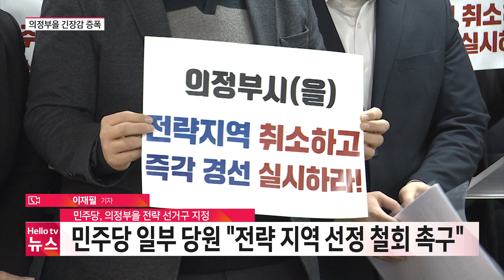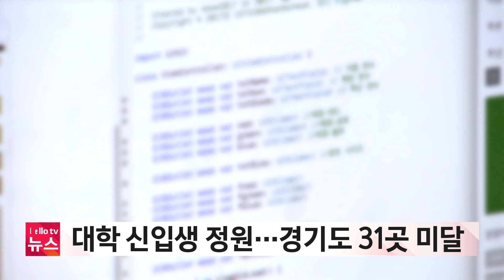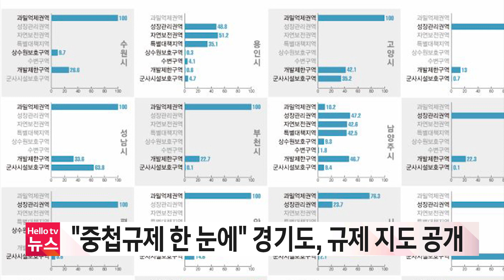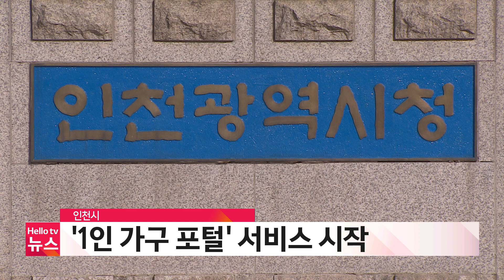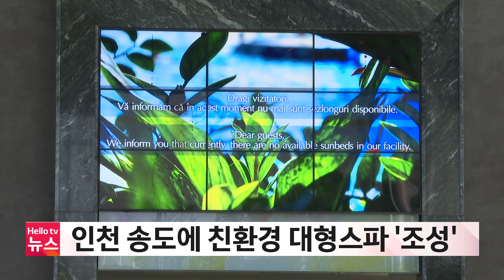민주당 전략 선거구 지정, 의정부을 긴장감 증폭 | [풀영상] 헬로tv뉴스 나라 2024년 2월 26일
1.민주당 전략 선거구 지정, 의정부을 긴장감 증폭
2.진보당 김재연 "의정부을 진보 단일 후보 적임자" 지지 호소
3.포천시, 정부 '민원서비스 종합평가' 7년 연속 우수 선정
4.3세대가 함께 걷는 독립운동의 길 행사